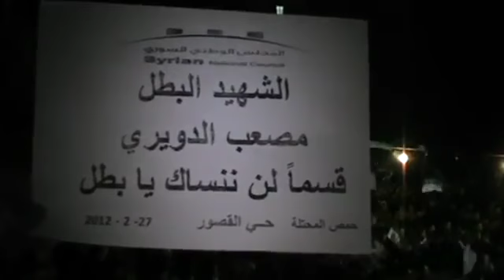27 12 Homs أوغاريت حمص حي القصور , مظاهرة مسائية اثنين الوفاء لأطفال درعا شرارة الثورة ج3